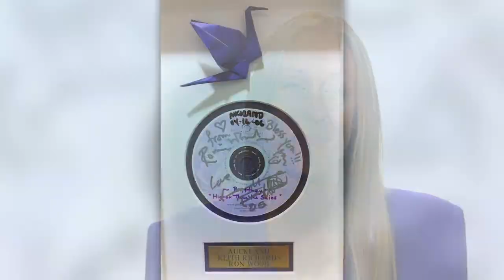Purple Songs Can Fly Overview